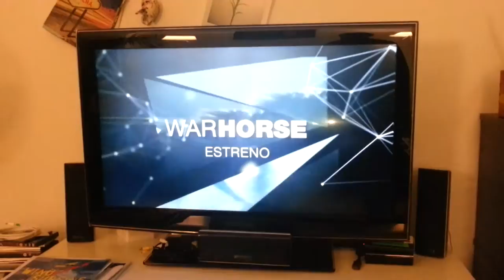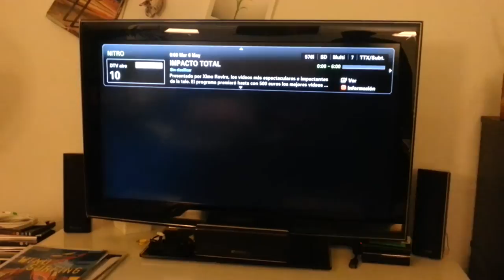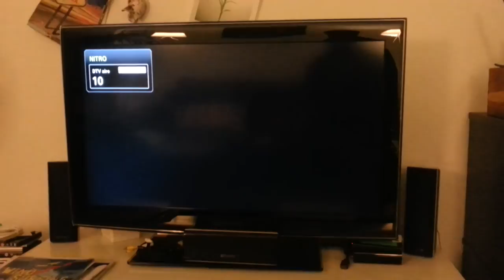Últimos minutos de laSexta3 y Nitro, 6 de mayo de 2014, 23h59